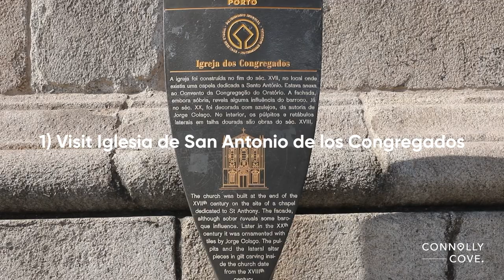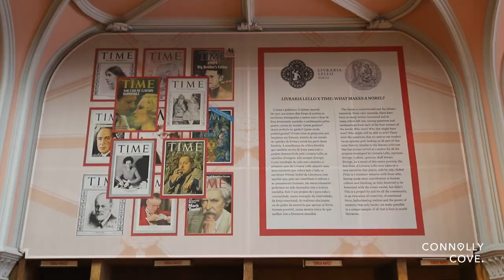5 Things To Do In Porto | Portugal | Porto Travel Guide | Porto Vlog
5 Things To Do In Porto | Porto | Portugal | Porto Travel Guide | Porto Vlog

Visit Iglesia de San Antonio de los Congregados
Shop at the most beautiful bookstore at Livraria Lello
Explore Jardins do Palácio de Cristal
Visit Porto Cathedral
Take a stroll across Dom Luís I Bridge

Located along the Douro River in Northern Portugal, the vibrant city of Porto offers a tantalizing blend of rich history, architectural wonders, and modern delights. A UNESCO World Heritage city, Porto captures the heart with its steeped terracotta rooftops, narrow streets, and an unmistakable spirit. Whether you're a history enthusiast, a book lover, or someone who just loves to soak in the city's essence, Porto has something for everyone. Let's embark on a journey to discover the top five attractions that make Porto an unmissable European destination.

1. Dive into History: Iglesia de San Antonio de los Congregados
Located right in the heart of Porto, the Iglesia de San Antonio de los Congregados stands as a testament to the city's rich religious and architectural heritage. The baroque façade, adorned with traditional blue and white azulejos (tiles), captivates visitors even before they step inside. The interiors, with their ornate decorations, golden altars, and beautiful frescoes, transport visitors to an era long gone. Attending a mass here adds another layer of enchantment, with the church's acoustics amplifying the serenity of the surroundings.

2. A Literary Oasis: Livraria Lello
No trip to Porto is complete without visiting Livraria Lello, often regarded as the world's most beautiful bookstore. This iconic spot served as an inspiration for J.K. Rowling's "Harry Potter" series, and it's easy to see why. Its neo-Gothic architecture, the striking red spiral staircase, and the stained-glass ceiling create a magical atmosphere, making you feel as if you've stepped into a storybook. Beyond its aesthetic allure, the bookstore offers a diverse collection of books, including many in English, ensuring that every bibliophile finds their next great read.

3. Nature's Retreat: Jardins do Palácio de Cristal
Escape the city's hustle and bustle by visiting the Jardins do Palácio de Cristal. These enchanting gardens, perched atop a hill, provide panoramic views of the Douro River and the city below. Meandering pathways lead visitors through thematic gardens, including the aromatic garden filled with fragrant herbs and the rose garden bursting with colours. The centrepiece, a domed pavilion, hosts events and exhibitions, making the gardens a cultural hub in Porto.

4. Glimpse of the Past: Porto Cathedral
One of the city's oldest monuments, the Porto Cathedral, stands as a majestic reminder of Porto's historical significance. Dominating the city's skyline, this Romanesque-Gothic cathedral showcases a unique blend of architectural styles, a result of centuries of additions and renovations. The cloisters, adorned with azulejos, and the grand interiors add to its charm. For the best experience, climb to the top and indulge in breathtaking views of the city and the river.

5. Iconic Landmark: Dom Luís I Bridge
Connecting Porto with Vila Nova de Gaia, the Dom Luís I Bridge is more than just a functional structure; it's an iconic landmark. Designed by a disciple of Gustave Eiffel, the bridge boasts a two-tiered iron structure. Whether you're walking, cycling, or taking the metro, crossing the bridge offers unparalleled views of the Douro River, Ribeira district, and the wine cellars of Gaia. As the sun sets, the bridge illuminated against the backdrop of the city skyline is a sight to behold.

From historical landmarks to serene gardens, and bustling markets to iconic structures, Porto is a city that never ceases to amaze. Its blend of traditional charm and modern vibrancy ensures that every traveller finds their niche.